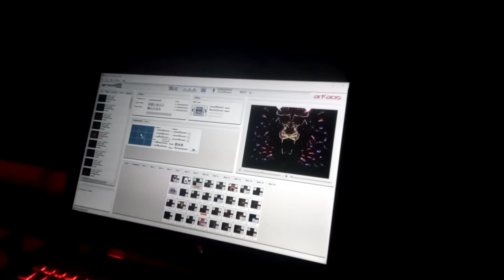Festival Psycristrance Eudaimonia 2021 (Perfect Stranger) (vj lamatrix)